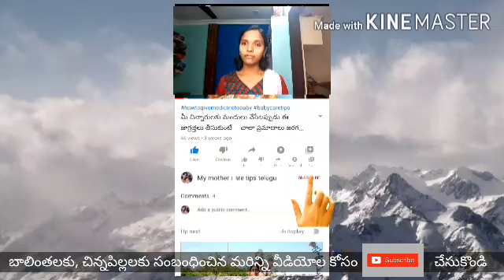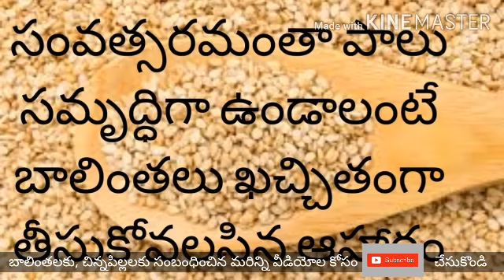ఈ కూరలు తింటే పాలు లేని వారికి కూడా త్వరగా పాలు పడతాయి అలాగే కుట్లు త్వరగా మానిపోతాయి//balintalucare